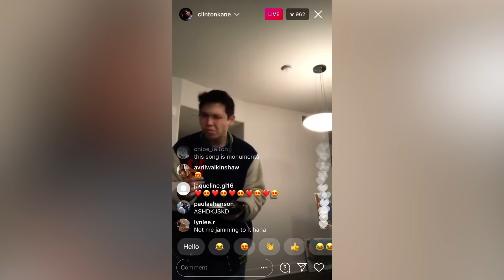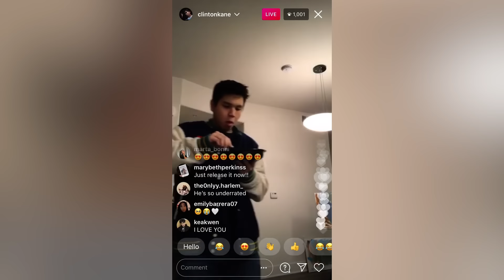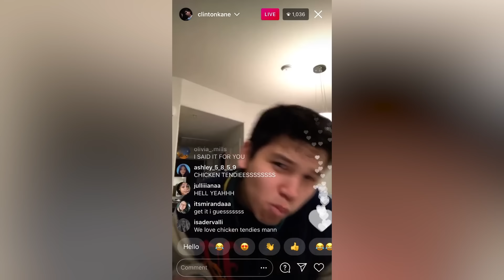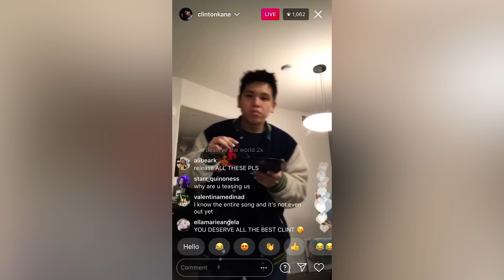Clinton Kane - CHICKEN TENDIES (Official Audio)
Official audio for "Chicken Tendies" by Clinton Kane.

Lyrics:
I saw someone who looks just like you
In the back seat, with her hand out the sunroof
I swear it was the dress that I gave you
And I wonder, is your favorite color still blue?

You're full of love and wild and free
Chasing every dream and possibility
You're more than I could ever be...

I hope he treats you better than I ever could
Cuz you deserve the world times two, and our simple Sunday afternoons
I hope he's home for you, even though I had to lose you
You define who fills your heart, even if I'm not the one you choose

Wooaaaah, Wooaaahh

I thought I caught a glimpse of me and you
In our kitchen, where I cooked your favorite food
And if I'm being honest, I was a fool
So say the word, and I'll come running back to you

For you to find who fills your heart, even if I'm not the one you choose

Ooohhhhh, Ooohhhhh
Ooohhhhh, Ooohhhhh

Wooaaaah, Wooaaahh
Wooaaaah, Wooaaahh

and I hope he's home for you
and our Sunday afternoons